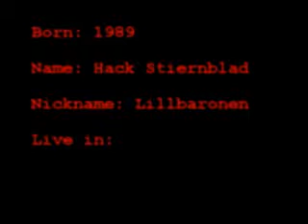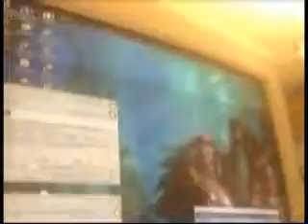Hack The Movie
kortfilm om hack